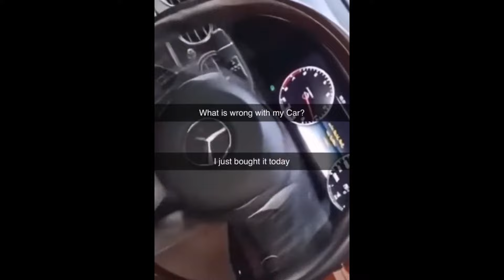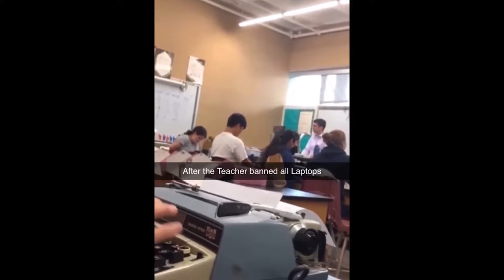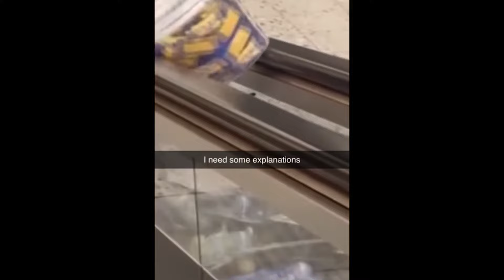YOU LAUGH YOU GET SMART